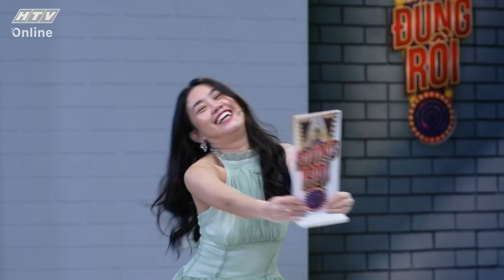A! ĐÚNG RỒI | Ngọc Thảo chơi lớn, Trương Thảo Nhi thông minh lật ngược thế cờ | #108 FULL 19/11/2021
"A! Đúng Rồi" phát sóng lúc 19g, thứ sáu hàng tuần trên kênh HTV7.

"A! Đúng Rồi" là một format gameshow vui nhộn, tính giải trí cao, mang tinh thần “cạnh tranh”, “thắng thua”, “đặt cược”, “có chơi có chịu”, “lật kèo liên tục”, “không thể đoán trước”… Ngoài chơi đúng luật, người chơi có thể ghi thêm điểm bằng những tranh luận “lách luật” hợp lý.
Cuộc đời là một cuộc chơi đầy bất ngờ, và công bằng không phải là miếng bánh được chia đều, luôn sẽ có những pha “lật kèo” không thể đoán trước vào phút 89. Tuy nhiên, mọi thứ đều bắt nguồn từ sự lựa chọn của chính bạn!

Cú pháp tìm nhanh chính xác: "HTV ADR" hoặc "HTV ADR Tap XYZ".
HTV A! ĐÚNG RỒI | HTV ADR #108 FULL | 19/11/2021